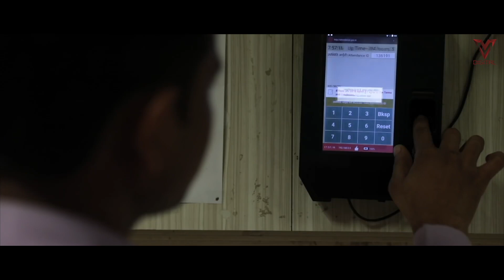Har Ghar Tiranga | Divya Chaudhary | Anmol Ratan | Manu Rabari | New Hindi Song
MANU RABARI PRESENT...

Singer - Divya Chaudhary & Anmol Ratan
Lyrics - Manu Rabari
Music Anwar Shaikh
Video - Ravindra S Rathod
Technical Support  - Viral Rabari

Special Thanks -
Tejpal Sinh Chavda
Natvar Rabari Vayad